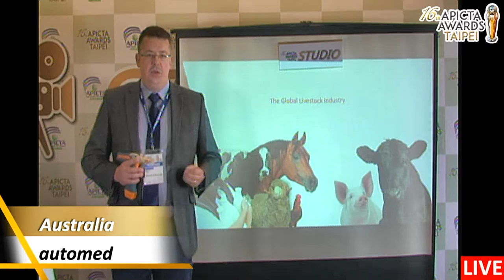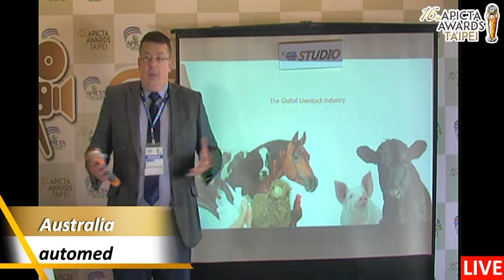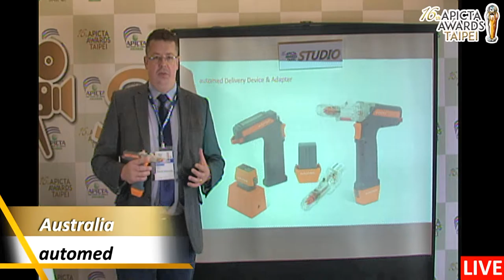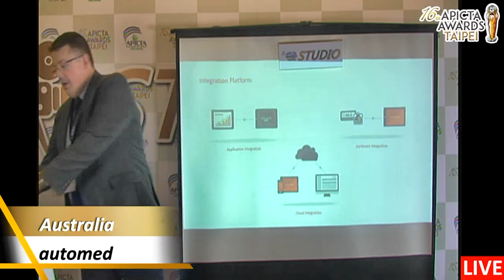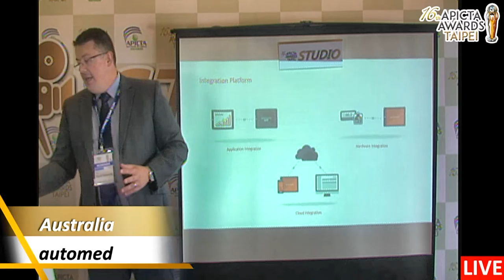2016 APICTA Studio of automed from Australia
Economy: Australia
Nominee: automed
Category: Application Tools & Platforms